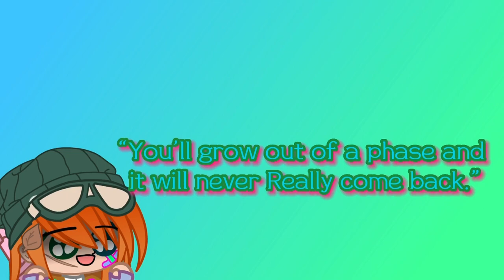I JUST SEEN THAT MOTHER—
Fnaf has had a grip on me for as long as I’ve been in The Gacha fandom.
Granted, that grip is sort of an on and off thing, but its very much there. Lurking in the shadows of my mind and it never seems to let go. At All.

I’ve been watching Gacha videos since late 2017/early 2018 💀